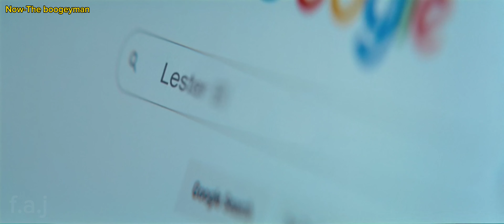Stay Awake: The Boogeyman Unmasked (Hindi Explanation)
The boogeyman 2023 full movie explained in Hindi
(flicks and joysticks)

about this movie-High school student Sadie Harper and her younger sister, Sawyer, are still reeling from the recent death of their mother. They're not getting much support from their father, Will, a therapist who's dealing with his own intense pain. When a desperate patient unexpectedly shows up at their house seeking help, he leaves behind a terrifying supernatural entity that preys on families and feeds on the suffering of its victims.

the boogeyman 2023 movie.
the boogeyman 2023 movie explained in hindi.
the boogeyman 2023 movie review.
the boogeyman 2023 movie reaction.
the boogeyman 2023 movie scene.
the boogeyman full movie explained in hindi.
movie review.
movie reaction.
movie explained.
Hollywood movie review in hindi.
horror movies hollywood.
horror movies.
horror movies in hindi.
horror movies full movies hindi.